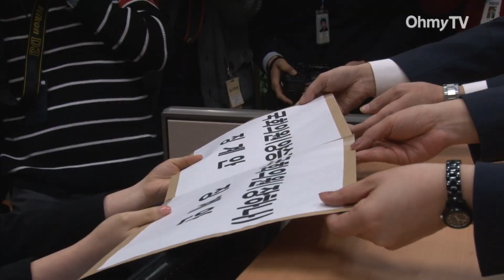양승조 "박근혜 위해 테러? 내가 언어 테러 당했다"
[양승조 민주당 최고위원] "언어 살인, 위해를 선동 조장했다는데 그건 사실과 전혀 틀리고요. 오히려 저 양승조가 홍보수석의 말에 의해서 언어 테러를 당한 거예요."

양승조 민주당 최고위원은 오늘(10일) 자신이 '박근혜 대통령 위해 선동 테러'를 했다는 이정현 청와대 홍보수석의 주장에 대해 오히려 자신이 '언어 테러를 당했다'고 반박했습니다.

[양승조 민주당 최고위원] "제가 말한 것 때문에 대통령께서 큰 피해를 입었나요? 홍보수석이 말함으로써 보수층으로부터 집중된 비판과 비난을 받는데 저야말로 근거 없는, 터무니 없는 말 때문에 언어 테러를 당한 거나 마찬가지라는 생각이 들고요."

이어 양 최고위원은 청와대와 새누리당이 문제삼은 '박 대통령이 박정희 대통령의 전철을 밟을 수 있다'라는 발언의 의미에 대해서도 '공안 통치의 전철을 밟지 말라는 뜻'이었다고 강조했습니다.

[양승조 민주당 최고위원] "기본적으로 이런 공안 통치, 유신 통치로 회귀하는 것에 대해서 국민이 우려하는 목소리를 들으라는 겁니다. 죽음과 직접 연계되서 그런 전철을 밟지 말라는 게 아니라 공안 통치 전철을 밟지 말고, 유신 통치 전철을 밟지 말라는 거라는 겁니다."

특히 양 최고위원은 새누리당의 제명 요구에 대해 박근혜 정권을 향한 비판 여론을 틀어막기 위한 새누리당의 전략이라고 주장했습니다.

[양승조 민주당 최고위원] "더 기가 막힌 것은 이분들이 여기서 제명 운운하고 하는데요. 이게 어떤 제명 사유가 되는지 모르겠고, 그래서 입에 재갈을 물리려고 생각하면 커다란 오산이다. 대한민국이 어떤 사회인데 헌법기관인 국회의원이 그 정도 말을 못 해서 재갈을 물려야 하나. 이건 재갈을 물리려는 의도로 볼 수밖에 없다."

반면, 새누리당은 오늘도 본회의장 자유발언을 통해 양승조 최고위원과 장하나 의원의 의원직 사퇴를 요구했고, 당 소속 의원 155명 전원의 명의로 제명 요구 징계안도 국회에 제출했습니다.

[홍문표 새누리당 의원] "헌정질서를 부정하고 있는 양승조, 장하나 민주당 의원의 의원직 사퇴를 요구합니다.

[김경협 민주당 의원] "거짓말 하지마!"

국가기관 대선개입 사건 진상규명 요구 여론을 경청하라는 양승조 최고위원의 발언을 '위해 조장 테러'로 왜곡한 박근혜 정권. 종교계까지 나서서 박근혜 정권을 규탄하고 있지만, 정부와 여당은 아랑곳하지 않고 비판 여론 '재갈 물리기'에만 열중하고 있습니다.